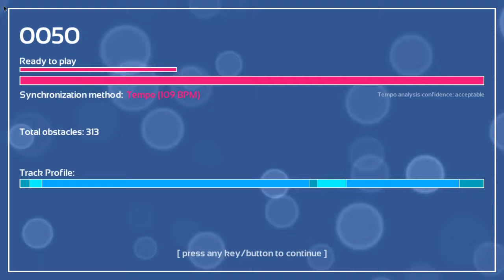Melody's Escape: Move Along - The All-American Rejects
Game: Melody's Escape
Song: Move Along
Artist: The All-American Rejects